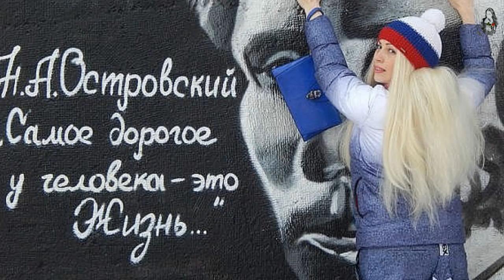Евгении с благодарностью